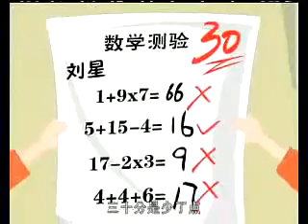《家有儿女动画版》第1季第27集